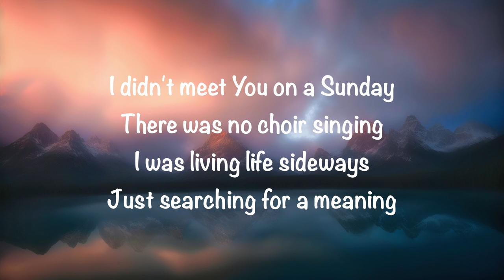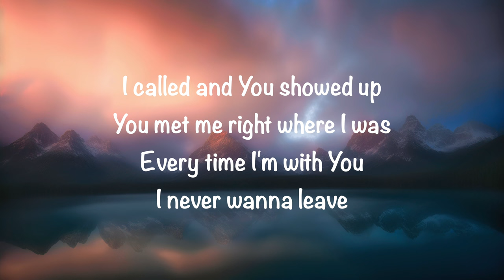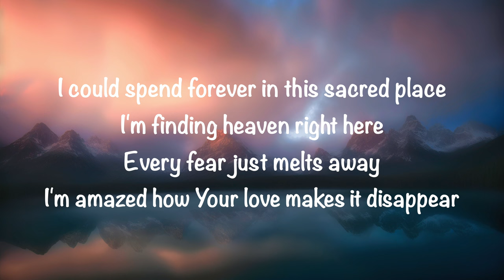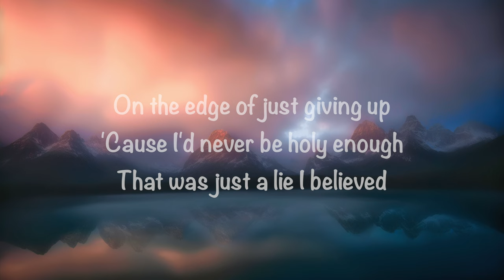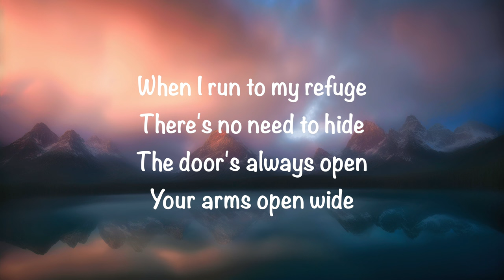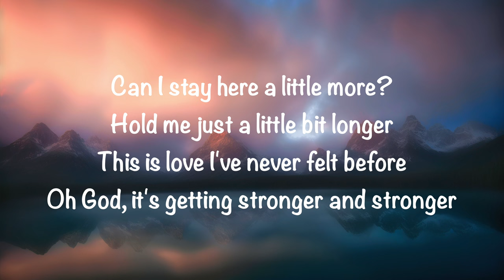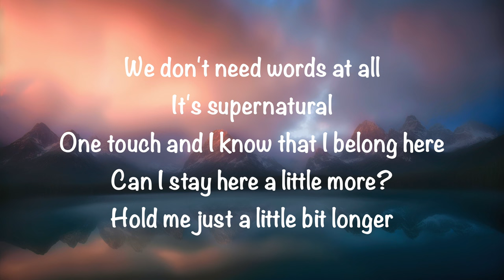Consumed By Fire - A Little Bit Longer (with lyrics)(2023)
GaryMcDuffee This video is about “A Little Bit Longer” by Consumed By Fire. Video made by Gary McDuffee. Also, enjoy my wife’s blog @ and her store @ Be blessed and Thank you!